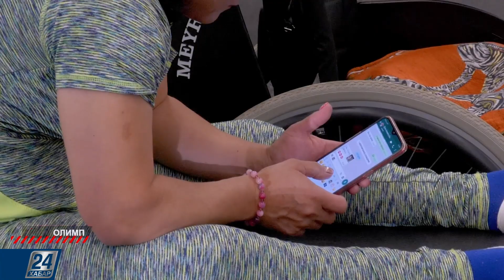Пара пауэрлифтинг | Олимп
Достижения наших спортсменов с особыми потребностями поражают воображение, они проявляют огромное мужество ежедневно преодолевая бытовые трудности. В то же время, парой наши паралимпийцы вплотную приближались к олимпийским рекордам. Теперь уже не осталось ни одного вида спорта, из известных и популярных, в котором не принимали участие спортсмены с ограниченными возможностями.

В этом выпуске расскажем о людях, которые вопреки всему стали невероятно сильными не только телом, но и духом.